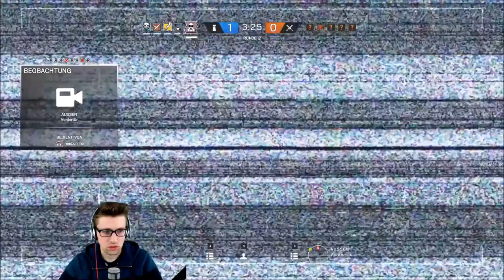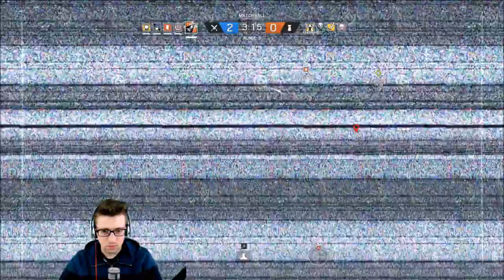Mein ERSTES Video auf diesem Kanal! | Rainbow Six: Siege #001 (PC)